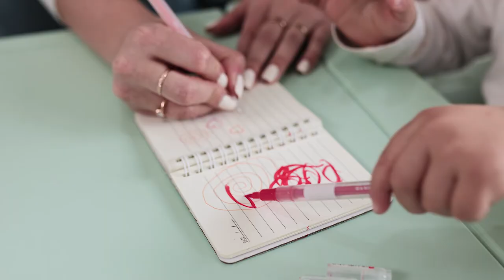Multihok Baby & Kinder Hochstuhl Multifunktion von Daliya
Einfach aufzubauen, vielseitig nutzbar, sicher und liebevoll gestaltet - das ist der neue Baby-Hochstuhl von Daliya.
Egal, ob Ihr Kind auf dem Hochstuhl selbstständig Essen zu sich nimmt, Sie es füttern oder ob es mit LEGO Duplo spielt oder ein Buch liest. Dank der mindestens 5 verschiedenen Funktionen ist der Stuhl der perfekte Begleiter für jede Situation:

Hochstuhl mit Tablett mit glatter Oberfläche, wenn das Baby gefüttert wird. Hochstuhl mit Tablett mit Halterungen, wenn das Baby selbstständig isst.
Niedriger Stuhl mit Tablett mit Halterungen, wenn das Baby selbstständig isst.
Niedriger Stuhl mit separatem Tisch ohne Tablett zum Spielen z.B. mit LEGO Duplo.
Niedriger Stuhl mit separatem Tisch ohne Tablett zum Bücher anschauen und Lernen

3 verschiedene Positionen für den Tisch und für die Rückenlehne

Ein weiteres Alleinstellungsmerkmal unseres Baby-Hochstuhls ist die vielseitige und individuelle Einstellbarkeit von Tisch und Rückenlehne:
Durch einen einfachen Mechanismus lassen sich die Tabletts in einer Entfernung von 23, 26 und 29 cm vor Ihrem Baby positionieren. Die Rückenlehne hat drei verschiedene Neigungswinkel: 110°, 120° und 135°. Somit kann Ihr Baby bequem im Stuhl sitzen, aber auch liegen.